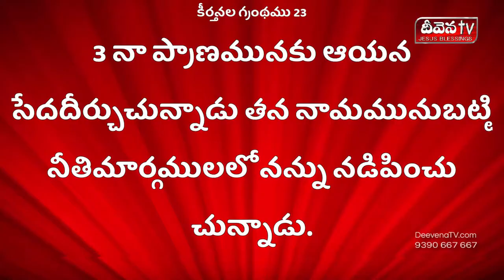Deevena TV Live